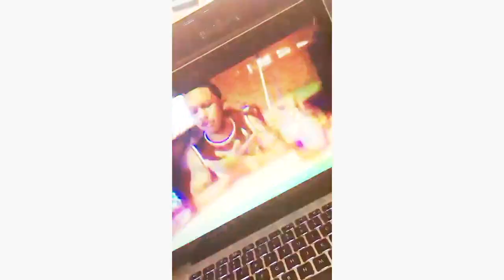TayF3rd (Rapper Beefing With Trippie Redd) - I Need My Issues (Reaction Video)